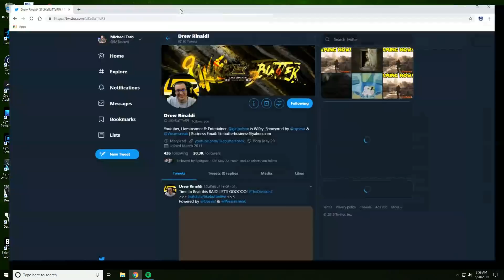Division 2 Raid Final Boss: The Worst Moment in My Gaming Career